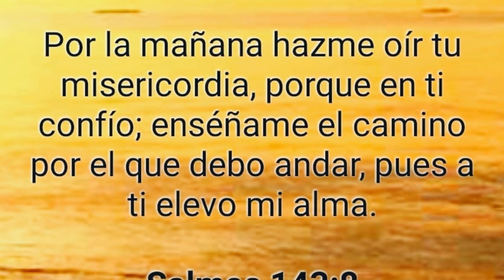JOHAN CAMARGO EN BUSCA DE LA CORONA 23 🔥TIGRES DEL LICEY EN PROBLEMAS SERIOS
NOTICIAS Y RUMORES DE LIDOM